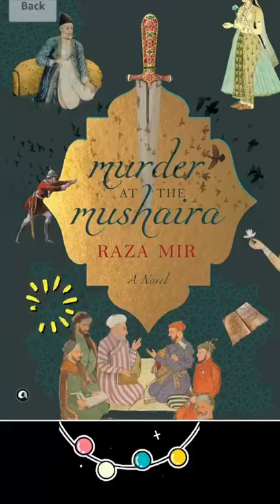Book Hype: Murder at the Mushaira by Raza Mir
Hyping 21 books published in 2021: India's most famous poet, Mirza Ghalib, has a murder to solve in the middle of revolution and change in the 19th century.